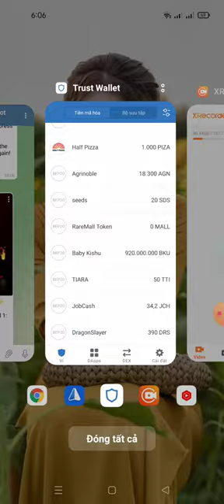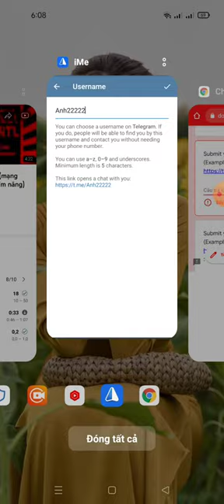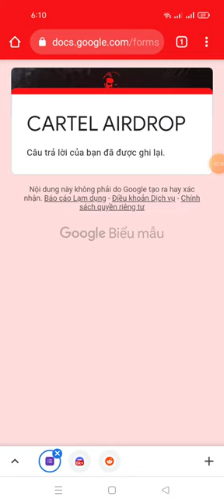hướng dẫn điền fom rút token CRTL -CARTEL** Airdrop Bot.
CARTEL AIRDROP ĐÃ ĐÓNG CỬA⛔️

 ⚠️ Biểu mẫu sẽ đóng vào ngày 22.08.21 lúc 08:00 UTC.  Bắt đầu phân phối vào ngày 23.08.21